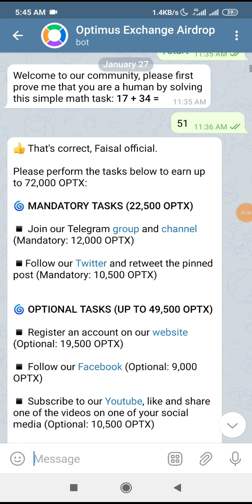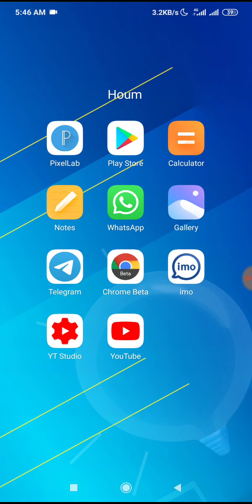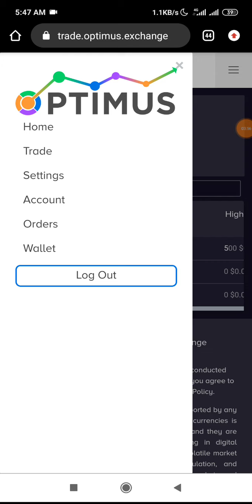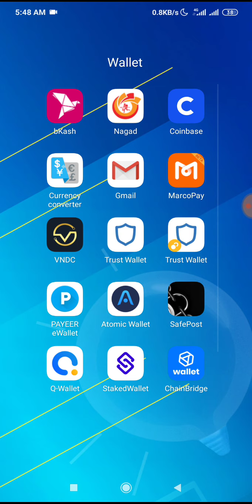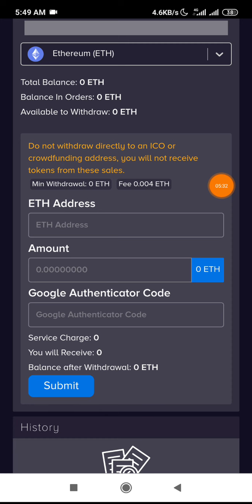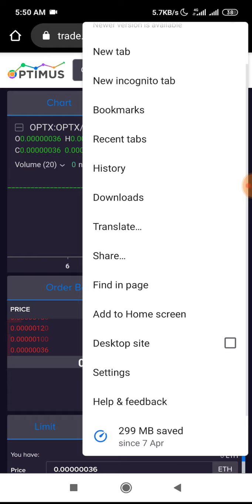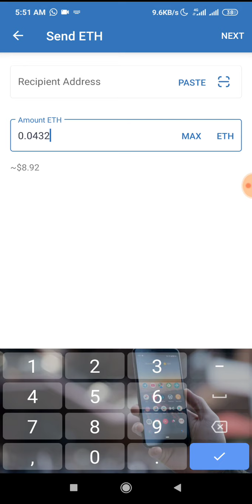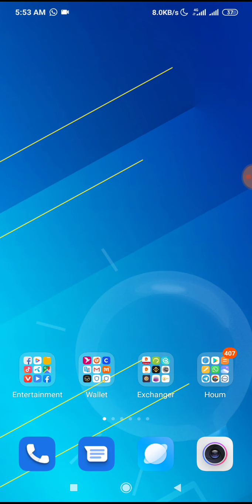Rev 120,000 OPTX | Optimus Exchanger | Check Your Account Balance